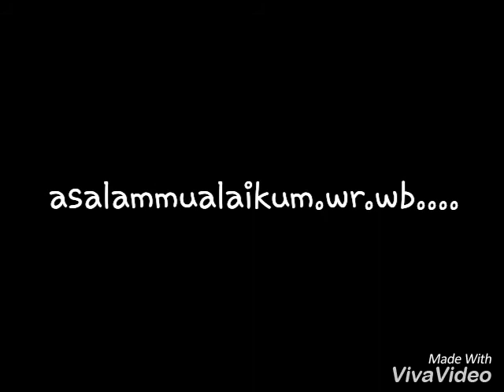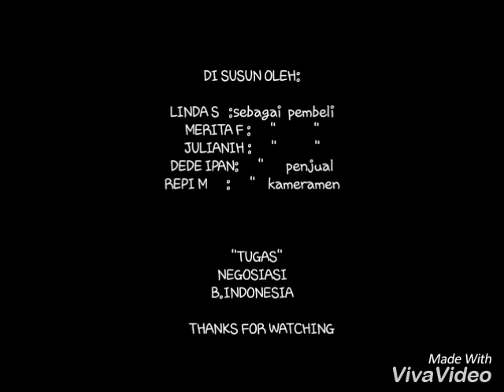NEGOSIASI BAHASA INDONESIA: Membeli Tas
Video negosiasi dibuat unttuk memenuhi tugas akhir pembelajaran Negosiasi kelas X Madrasah Aliyah (MA) Al-Ihsan Leuwiliang Kabupaten Bogor, dengan kelompok:
1. DEDE IPAN (X MIA 1)
2. REPI MARISKA (X MIA 1)
3. JULIANIH (X MIA 1)
4. MERITA FIRDAYANTI (X MIA 1)
5. LINDA SATUTI (X MIA 1)
SELAMAT MENYAKSIKAN!